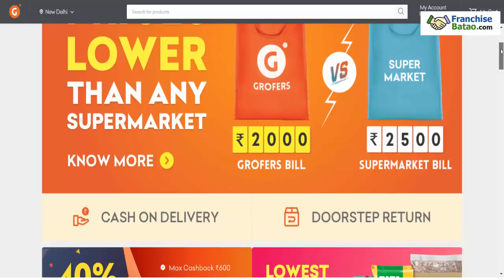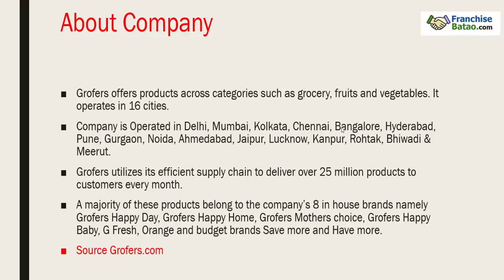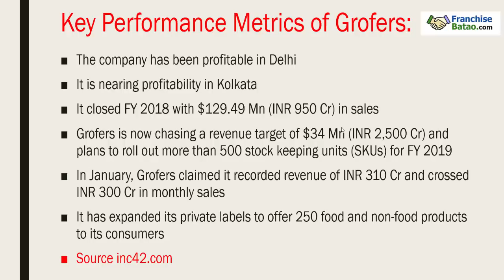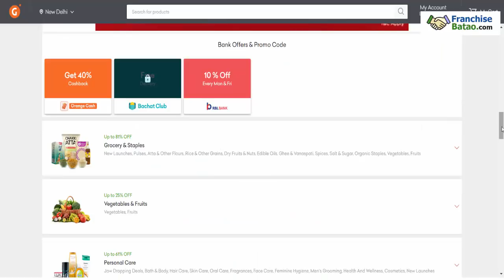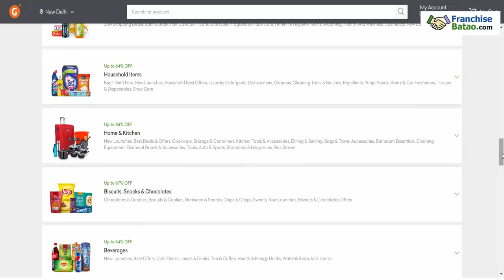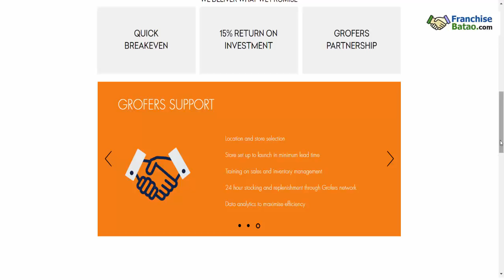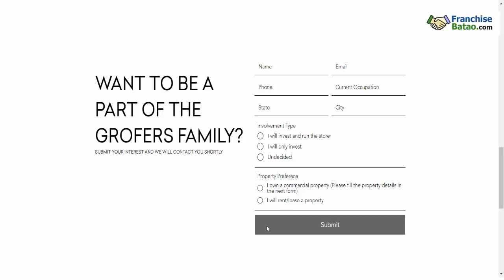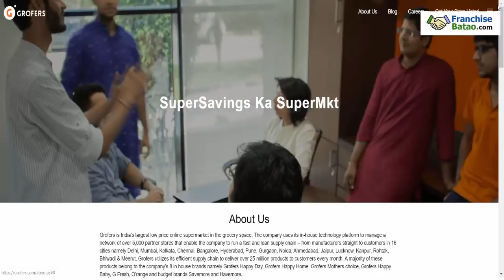Kirana Shop Franchise | How to Start Grocery Store Franchise | Online Business Model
Grofers is a Leading grocery Online and Offline Store in India l Grofer is basically a online E-commerce Kirana Shop In India
what is Kirana's online store business model by Grofers?

How to partner with grofers e-commerce business
where is  grofers franchise in Kolkata
 grofers delivery partner Business Model
what is grofers franchise price
grofers customer care number
merchants grofers accounts
Kirana Store Business Model
How to Start Kirana Business in India
Hyper Supermarket Franchise
Bigmart Franchise